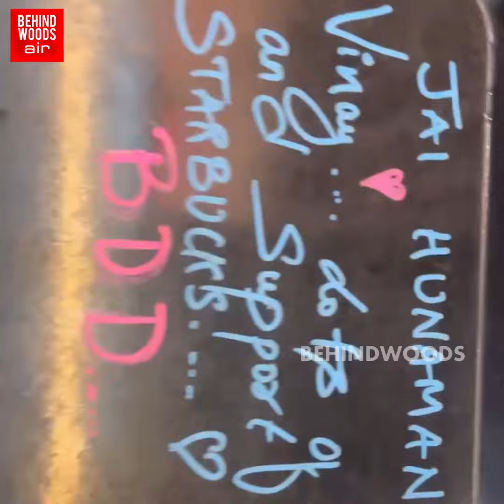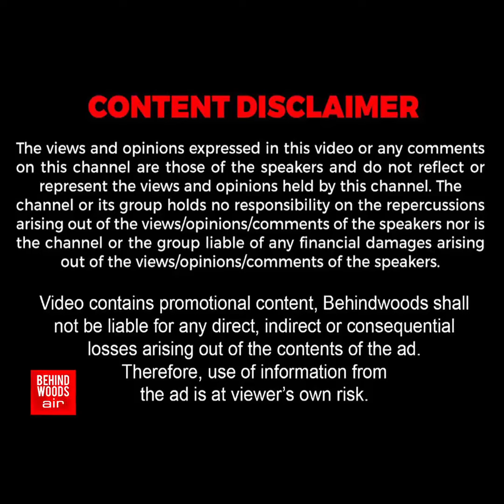வெள்ளை சிங்கம் போல் நடந்து வந்த வினய்..!' திடீரென STARBUCKS ஊழியர் கொடுத்த SURPRISE.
வெள்ளை சிங்கம் போல் நடந்து வந்த வினய்..!'
திடீரென STARBUCKS  ஊழியர் கொடுத்த SURPRISE
AIRPORT -ஏ திரும்பி பார்த்த MOMENT!